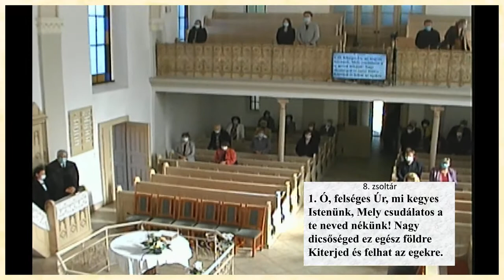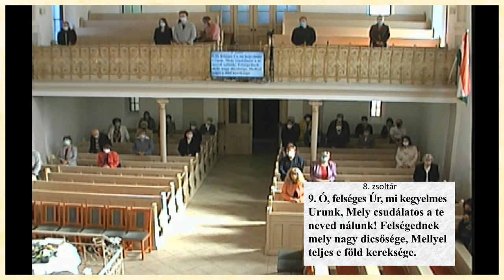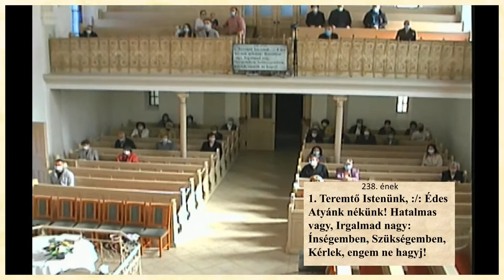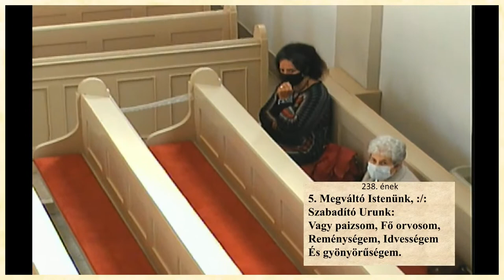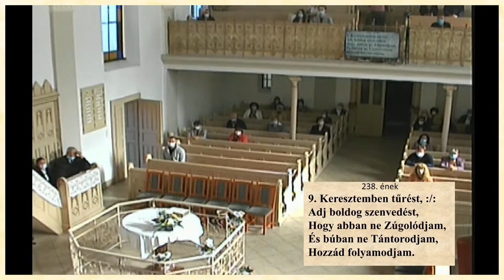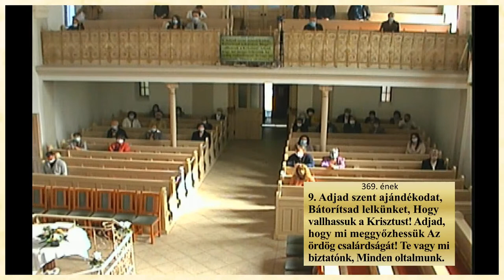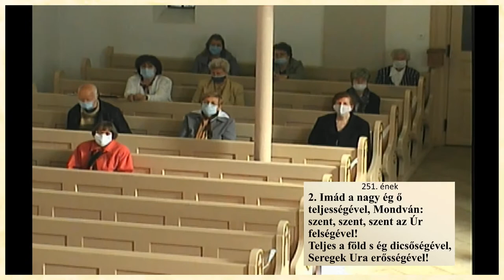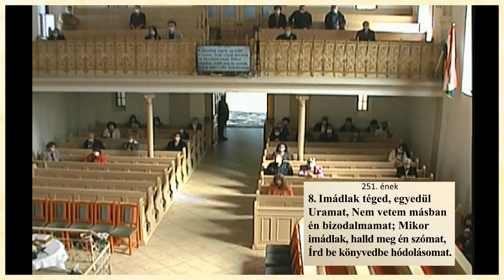Élő közvetítés - Istentisztelet 2020.10.04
Igehirdető:
Orgonál:

Budapest-Rákoscsabai Református Egyházközség
Lelkipásztor: Dr. Füzesi Zoltán

Cím: 1171 Budapest , Rákoscsaba utca 2.